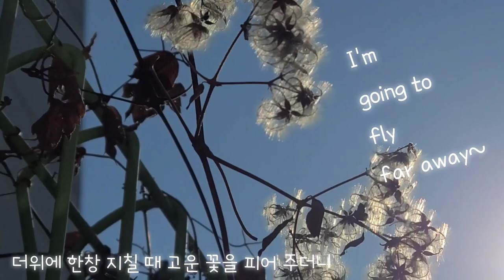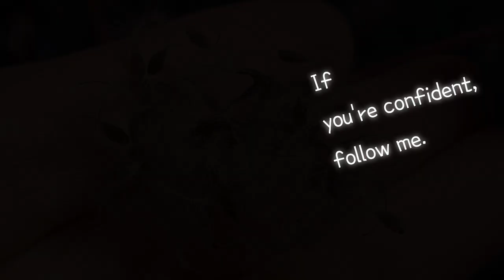내 멋진 날개 한 번 볼래? 사위질빵 씨앗, 박주가리 씨앗, 갓털, Three-leaf clematis, ボダンズル, Rough potato, カガイモ, 나마자, 천장각, 여위